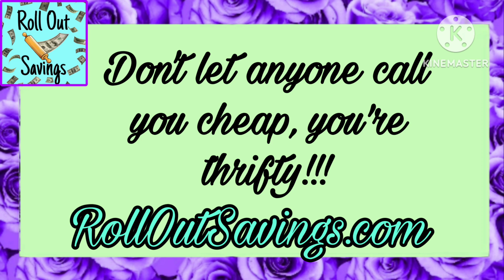Dollar General Penny List and Markdowns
Here is all the penny list and markdowns  information you need for Tuesday 5/2 at Dollar General.